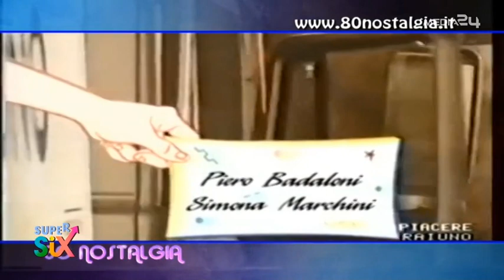Piacere RAIUNO • Videosigla Apertura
Piacere Raiuno è stato un programma televisivo italiano, trasmesso su Rai 1.
I conduttori delle prime due edizioni del programma sono stati Piero Badaloni, che curava lo spazio giornalistico, Toto Cutugno e Simona Marchini a cui invece era affidata la parte dell'intrattenimento.